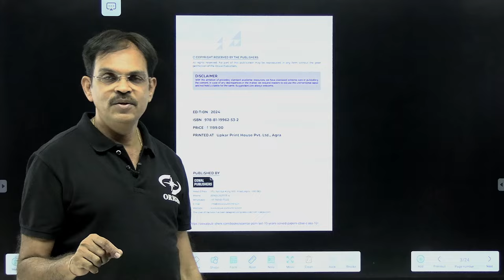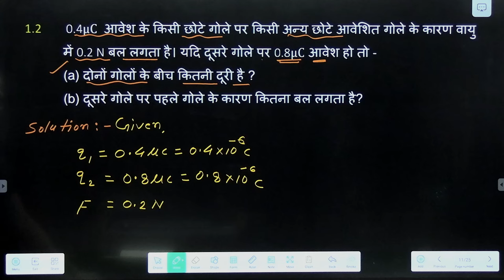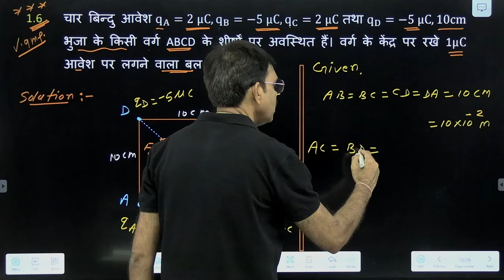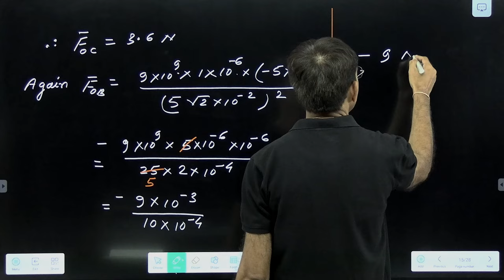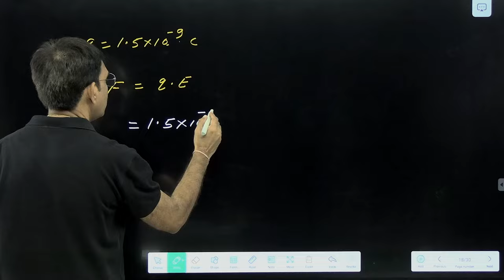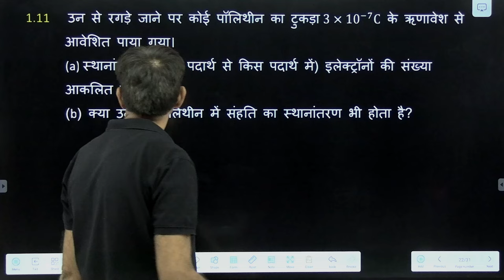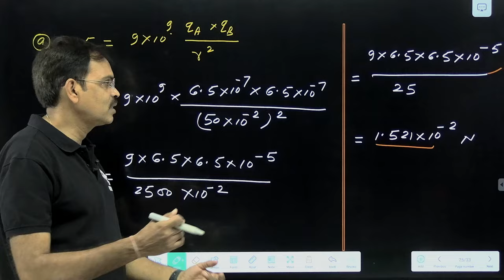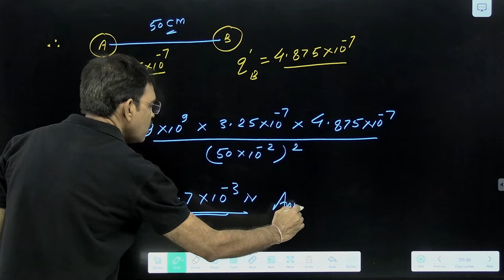विद्युत आवेश तथा क्षेत्र NCERT Numericals | IIT - JEE / NEET | Hindi Medium Physics Numericals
Prepare for Success with Gurukul by Oswal Most Likely CBSE Question Bank for Class 11th Exam 2025. Based on Chapterwise & Categorywise format as per the Latest Syllabus issued on 23rd March 2024. English Core CBSE Class 11 Question Bank highlights the Knowledge-based and Skill-based questions to prepare the subject in depth. Our handbook will help you study and practice well at home.

 How can you benefit from Gurukul by Oswal Most Likely CBSE Question Bank for Class 11th Exam?

Our Chapterwise Question Bank provides in-depth knowledge of different concept questions and their weightage to prepare you for the Class 11th CBSE Exam 2025 as per the Latest Syllabus issued by Board.

1. Competency Focused Question Pattern
2. Includes MCQs, Extract Based, Numericals, Assertion and Reasoning, Case Based, Very Short/Short/Long Answer Type Questions
3. Illustrated Chapter Summary for Easy & Quick Revision
4. NCERT Questions Included
5. Complete Explanation to All MCQs
6. Guide to Effective Self-Study

Gurukul by Oswal Most Likely CBSE Question Bank for Class 11th Exam 2025 also consists of numerous tips and tools to improve study techniques for any exam paper. Students can create vision boards to establish study schedules and maintain study logs to measure their progress. With the help of our handbook, students can also identify patterns in question types and structures, allowing them to cultivate more efficient answering methods. Our book also helps in providing a comprehensive overview of important topics in each subject, making it easier for students to solve for the exams.